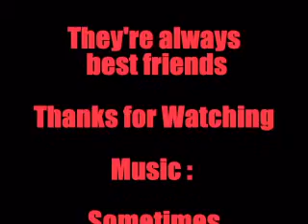Philipp Lahm & Timo Hildebrand show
Best friends so cute of Germany Team ^.^